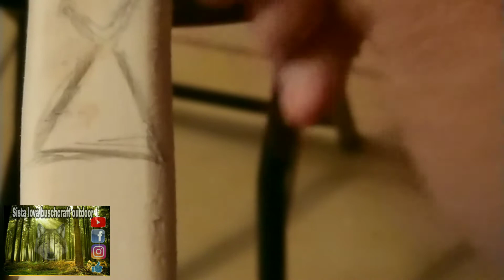Réalisation d'un "Casse tête" primitif.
Réalisation à base de bouleau.
Un "Casse tête" est une arme primitive utilisée dans certaines civilisations. Il en existe plusieurs modèles avec différents matériaux.